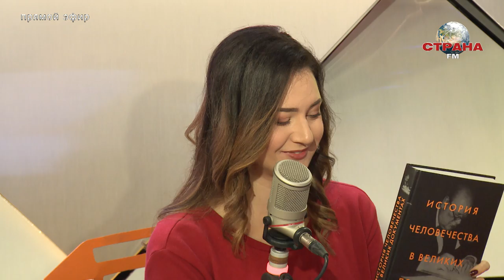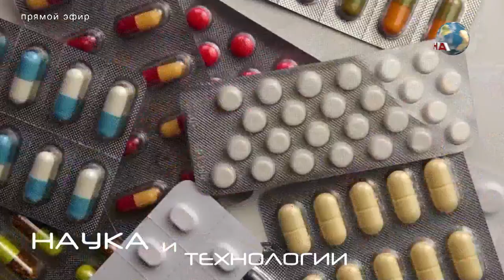Кирилл Бабаев. Наука и технологии. Страна FM